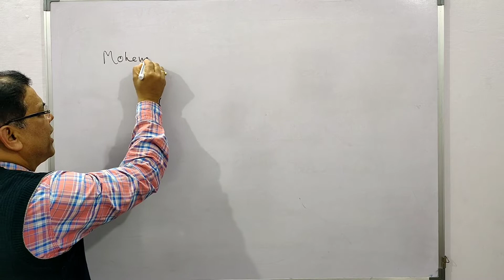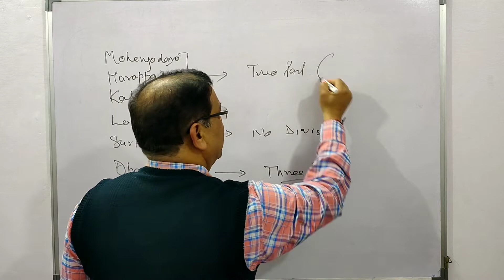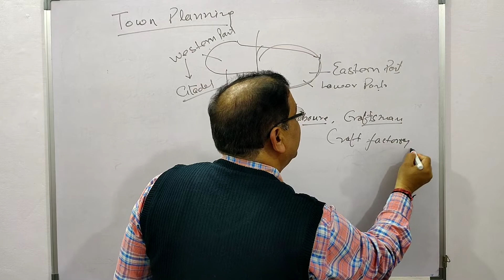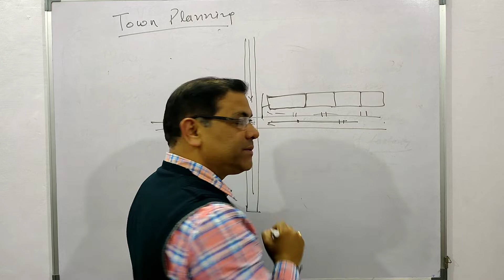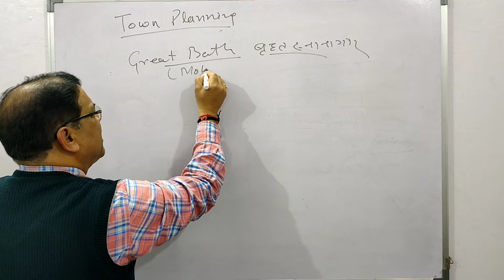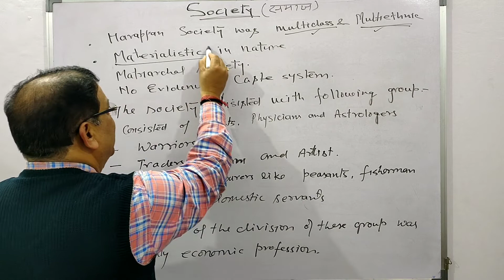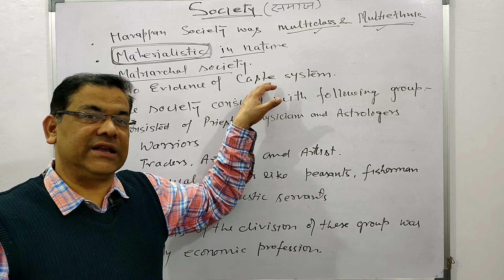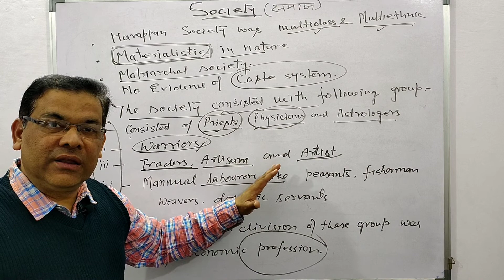Detailed explanation of Town Planning of Indus Valley Civilization | By- Harish Sir | Way To Success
THIS VIDEO HAS BEEN MADE TO PROVIDE YOU THE DETAILED EXPLANATION OF THE TOWN PLANNING AND SOCIETY OF INDUS VALLEY CIVILIZATION OF HISTORY SUBJECT